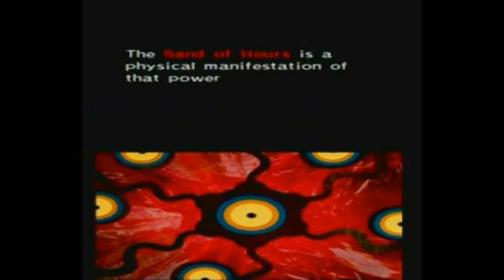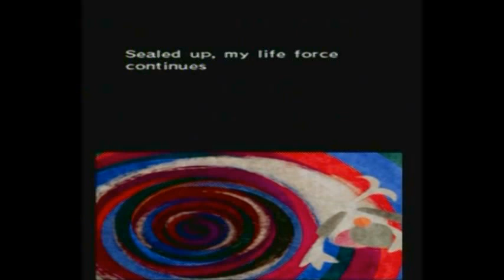The Ghost Ship | Zelda: Phantom Hourglass 100% Walkthrough "17/35" (No Commentary)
In this part, we enter the fourth dungeon, the Ghost Ship. We meet the four Cubus Sisters on board the ship and reunite them. After playing a game with them they show us the way to Tetra and we learn Oshus' true identity. Lastly, we return to Linebeck's ship with Tetra.

Diabolical CUBUS SISTERS

Strategy: To fight the sisters, avoid the three that fire lasers and target the one throwing energy balls. When an energy ball is thrown at you, slice it to hit it back at the sisters. After hitting the first sister twice, she will be defeated and another will throw energy balls. This time however she may throw a different "four pronged" energy ball that you cannot hit back, so simply avoid it. Once you hit the correct energy ball back at the sister, she will juggle it among her other sister and any of the three can hit it back, so keep returning it until you hit one. Once you are down to one sister, she will throw two four prong balls and one energy ball, you will have to dodge the fakes and hit the real one back three times to finish the sisters.

Collectibles: 2

1. Ghost Key
2. Heart Container #7 of 13